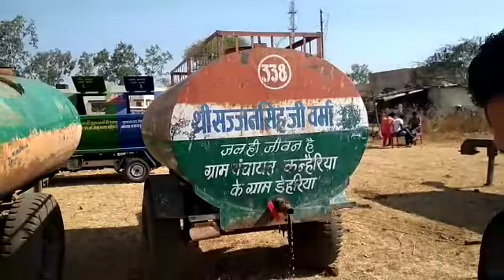बिजनोर ब्रेकिंग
देवास ब्रेकिंग - जिले टोंकखुर्द में सीएम की सभा से पहले सज्जन सिंह वर्मा लिखे टेंकर पानी पिलाने के लिए खड़े हुए थे जिन्हें अब कनात लगाकर ढाका गया ।

वहीं टाटा इंटरनेशनल से निकाली गई महिलाकर्मी जो सी एम से मिलने आई थी उनके हाथों से तख्तियां भी गेट पर ली गई.

टोंकखुर्द में मंडी प्रांगण में होने वाले अंत्योदय मेले में लगे बीजेपी के झंडे।
जिला प्रशासन ने संज्ञान लेकर उतरवाए झंडे।
कुछ देर बाद प्रदेश के मुख्यमंत्री शिवराजसिंह चौहान करेंगे अंत्योदय मेले में शिरकत।